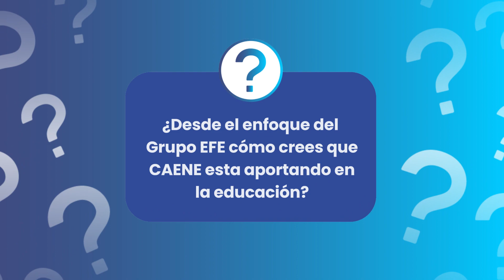TIPS PARA SER EMPLEABLE - Grupo Efe